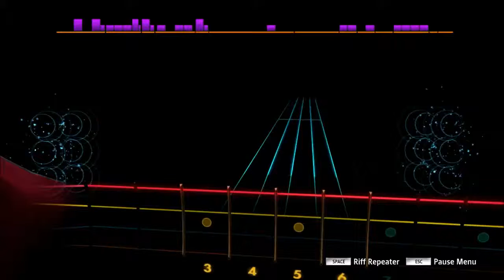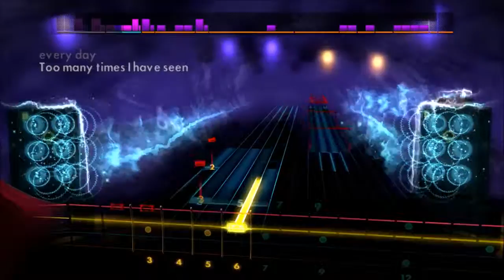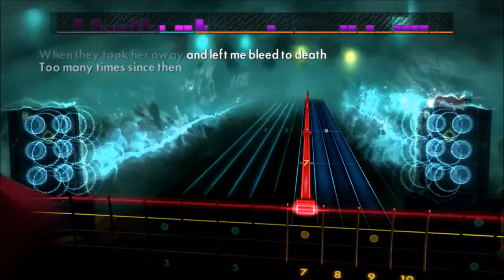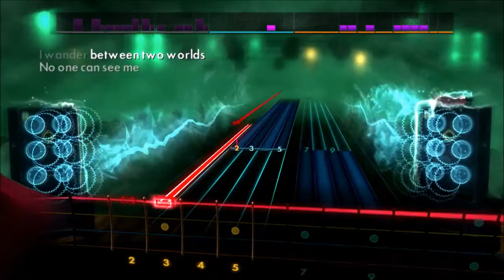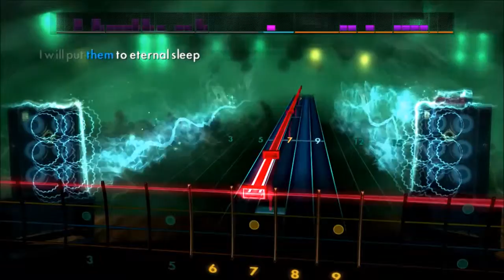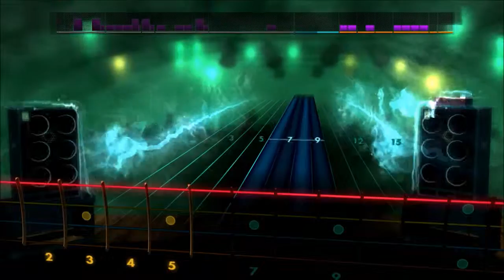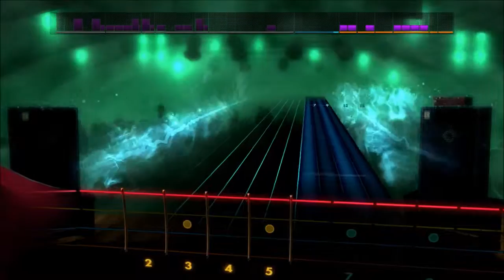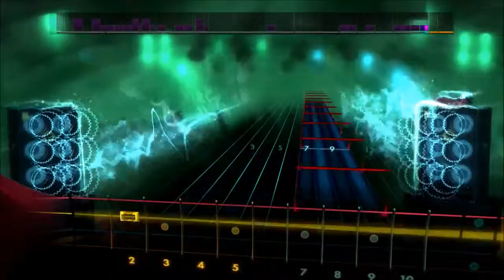Rocksmith 2014 (Custom) Swallow The Sun - Doomed To Walk This Earth (Bass)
Not enough doom on customsforge, it makes me sad.

All of my Rocksmith videos are of my very first play through of the song, there are enough videos of people who have mastered songs on Youtube already. Also, I play custom songs, that I get from Customsforge. Thanks!